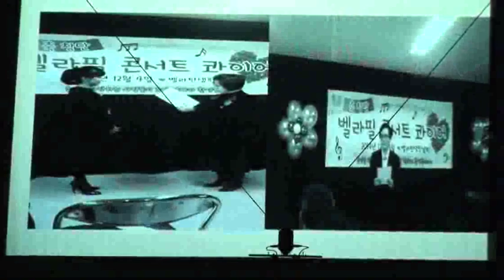축복하소서(벨라필콘서트콰이어)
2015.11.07 PM 7:30 아람누리 벨라필콘서트콰이어 창단연주회
7. 축복하소서